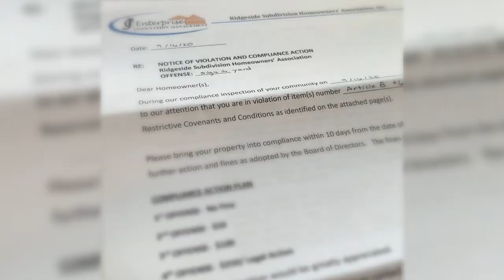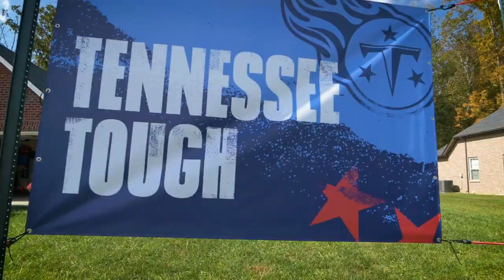Die-Hard Titans Fan Rewarded | Random Acts of Kindness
Die-hard Titans fan John Causley gets a special visit from the Titans, who provide a random act of kindness, including an extra large ’Tennessee Tough’ sign for his front yard.